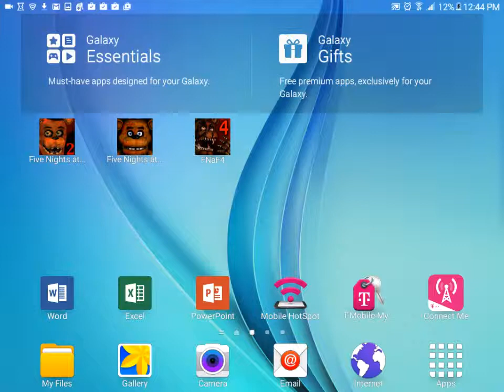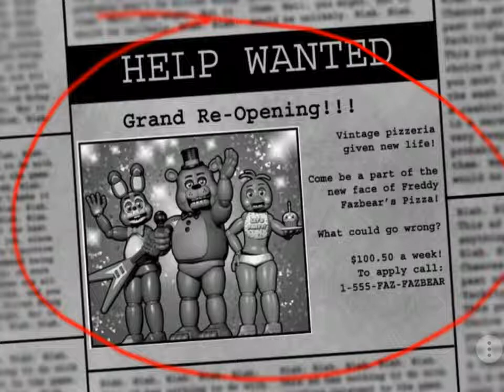Made it. Fnaf